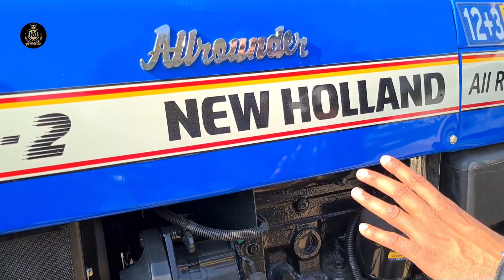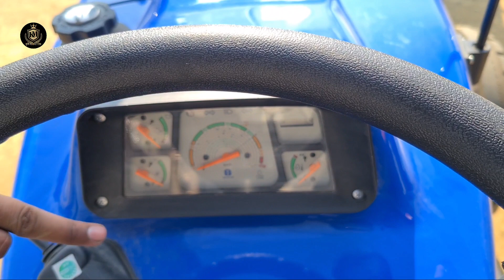2021model कौन से नए फीचर्स और नई कीमत के साथ आया डीलर से जानिए Newholland 3600-2 Allrounder plus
2021 model कौन से नए फीचर्स और नई कीमत के साथ आया डीलर से जानिए Newholland 3600-2 Allrounder plus ||

● Full detailed Review
● On Road price
● Full Features Detail
● Full Specification

👆👆 ये सारी जानकारी आपको इस वीडियो में दी गई है ||